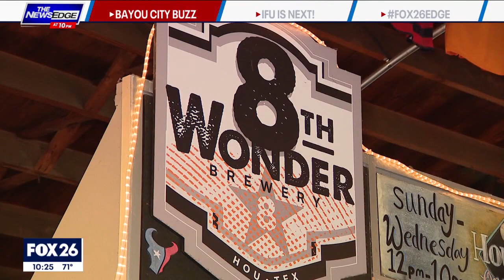Original 1971 NCAA Men's basketball championship court on display at Houston business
FOX 26's Coco Dominguez found out what all the buzz was about regarding the court being on display.